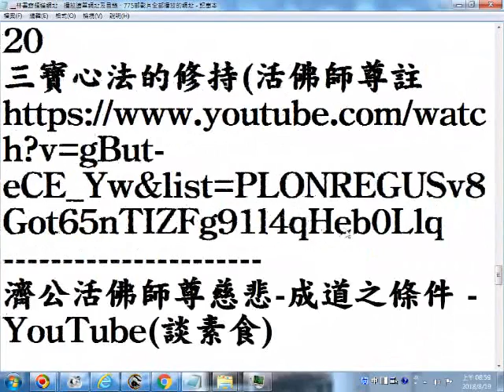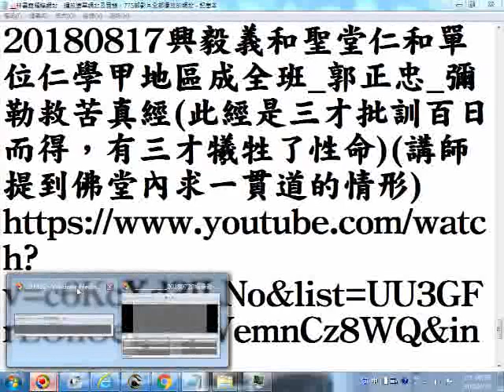3bao+20180817興毅義和聖堂仁和單位仁學甲地區成全班_郭正忠_彌勒救苦真經(此經是三才批訓百日而得，有三才犧牲了性命)(講師提到佛堂內求一貫道的情形).wmv